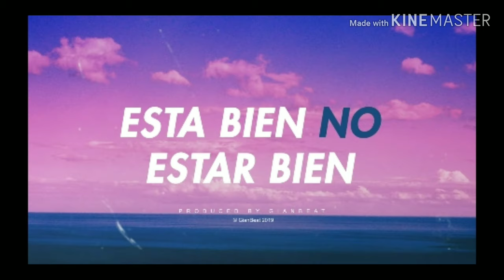Fuimos - Julián C Music - Prod. PANA BEATS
La canción aún no está terminada falta ir a grabarla al estudio y se cantara con un artista de CD Juárez gracias por escucharla.